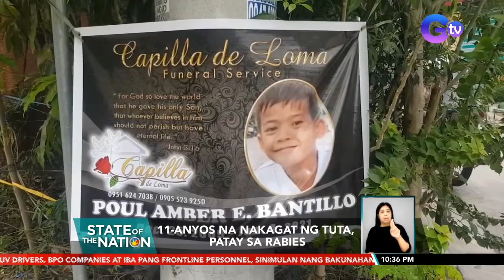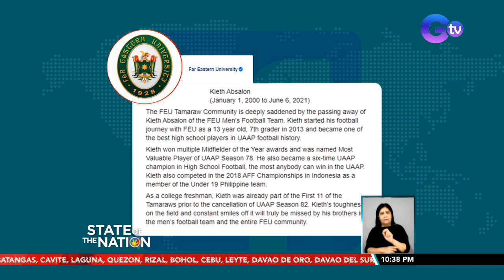2-anyos, patay nang mahulog sa balon | SONA